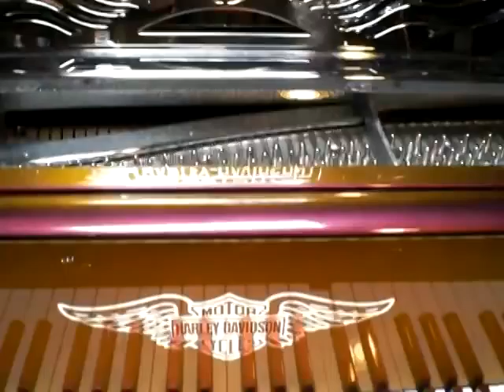Custom Piano by PIANO SOLUTIONS XXI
PIANO SOLUTIONS XXI a piano restoration company in North Hollywood, CA recently launched a new line of custom-made pianos.Project #001 A Tribute to Harley-Davidson. This piano is operated with Live Performance